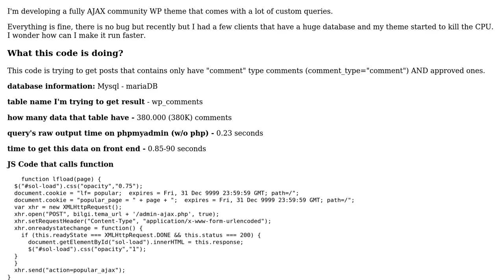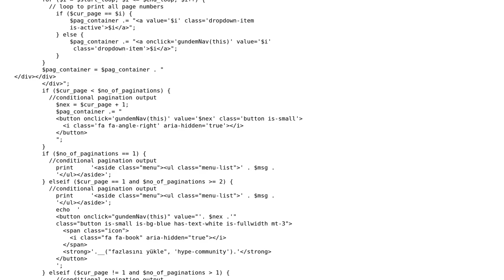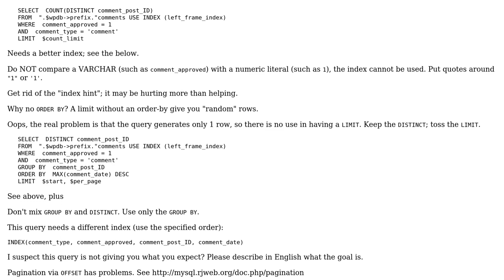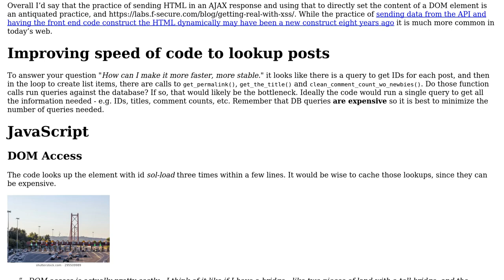Wordpress Ajax Custom Query - High CPU LOAD (2 Solutions!!)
Wordpress Ajax Custom Query - High CPU LOAD

With thanks & praise to God, and with thanks to the many people who have made this project possible! | Content (except music & images) licensed under CC BY-SA | Music | Images & others | With thanks to user Toby Speight user techn9ne user SAM OnELA user Rick James and the Stack Exchange Network Trademarks are property of their respective owners. You are responsible for your own actions.